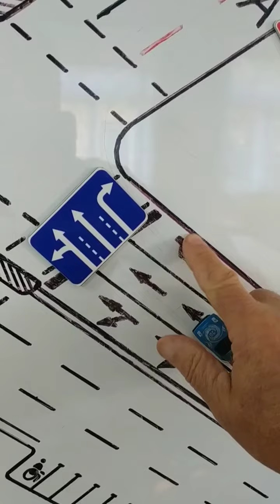10.7.Початок руху 2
Початок руху.